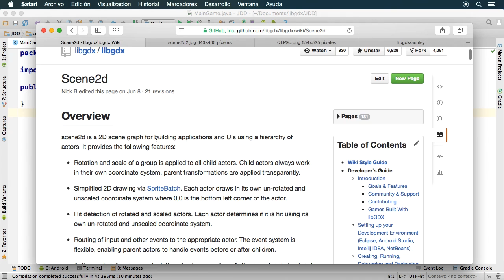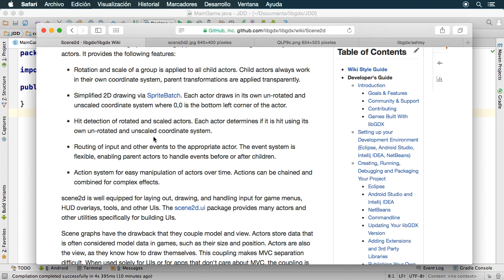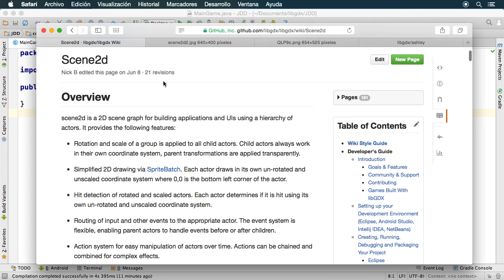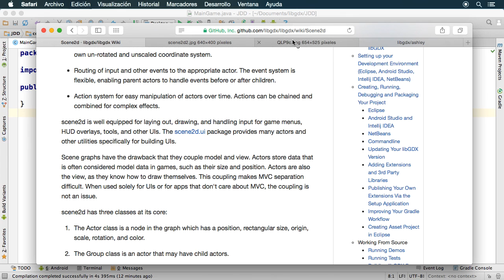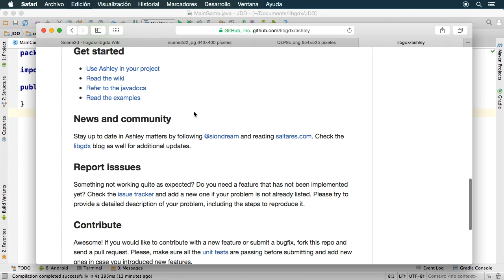Curso de Programación de Android 135 Scene 2D